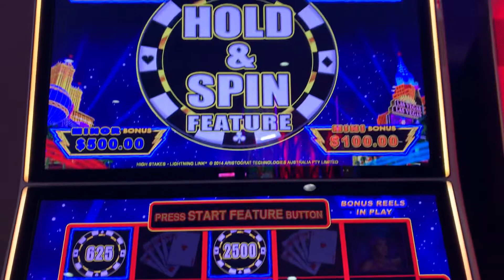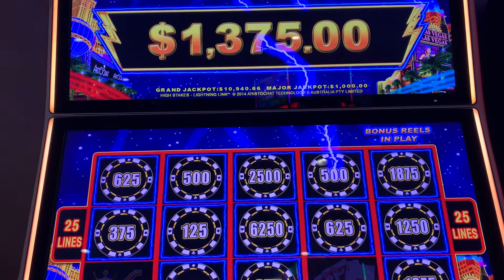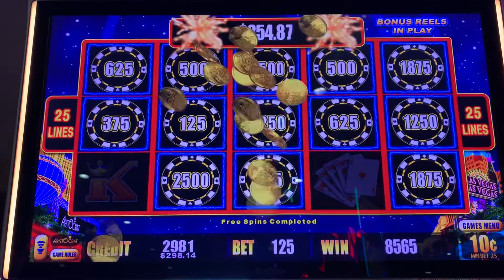Our biggest Hold n’ Spin ever on Lightening Link. Enormous Pirate booty found!